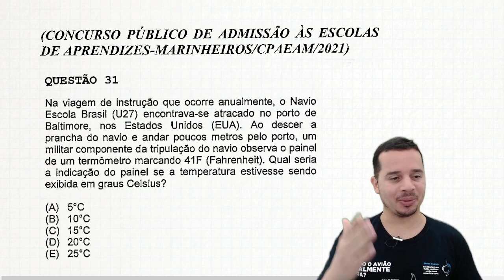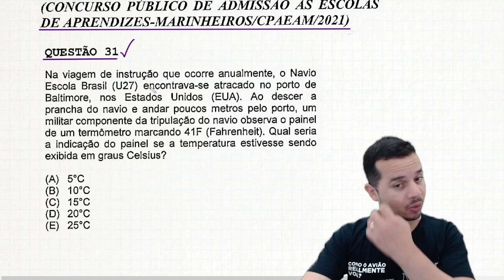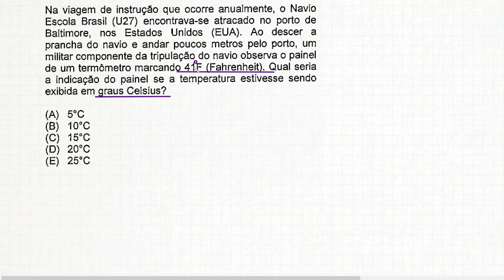EAM 2021 | QUESTÃO 31 | FÍSICA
Fala guerreiros!
Nesse vídeo eu resolvo a questão de número 31 da prova da EAM de 2021.
Forte abraço!

Questão 31

Na viagem de instrução que ocorre anualmente, o Navio Escola Brasil (U27) encontrava-se atracado no porto de Baltimore, nos Estados Unidos (EUA). Ao descer a prancha do navio e andar poucos metros pelo porto, um militgar componente da tripulação do navio observa o painel de um termômetro marcando 41 °F